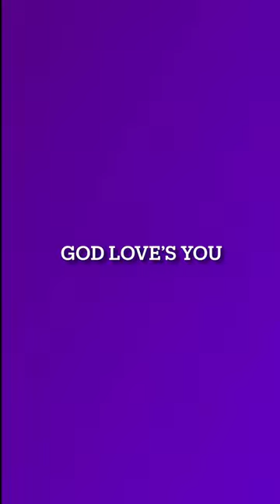GOD’S Open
Keep Faith Keep JESUS